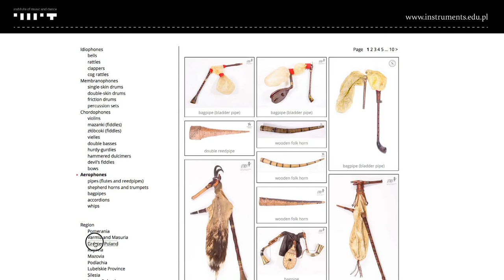Polish folk musical instruments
Take a tour around the largest online resource of folk instruments in Poland guided by the Institute of Music and Dance in Warsaw.

The website presents music instruments and sound-making tools used all over Poland from the 18th to the 21st century. It is a valuable educational resource for everybody, yet its quality will satisfy specialists and academics.

The database features 250 unique exhibits that come from Poland's leading collections. No existing website contains such wealth of comparative material: brand new photographs with descriptions provided by experts, audio and video recordings, and information on instruments' construction.

On the website you will find almost 1000 high quality photos. Some instruments have even been captured using 360 degree imaging. The database is easily searchable thanks to useful filters: you may search by instrument type, time of construction, region, collection, or maker. The website also contains overviews of the musical traditions of different Polish regions, and information on the role each instrument played in folk culture. The database works as a catalogue to which new records may be added.

The website is available in Polish and English.

All instruments in the database have been classified based on the latest version of the Hornbostel and Sachs classification of music instruments, courtesy of Musical Instrument Museums Online. For this purpose, the classification has been translated into Polish for the first time.

The project was implemented by the Institute of Music and Dance in Warsaw in the Oskar Kolberg Year (2014) and financed by the Ministry of Culture and National Heritage of Poland as a key project of the celebrations.

Production: Institute of Music and Dance
Realisation: Anu Czerwiński